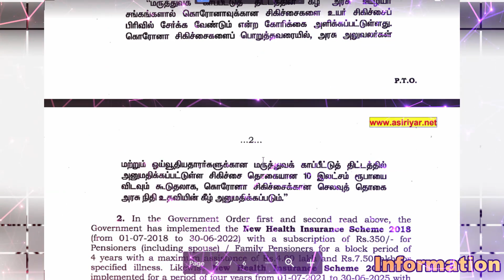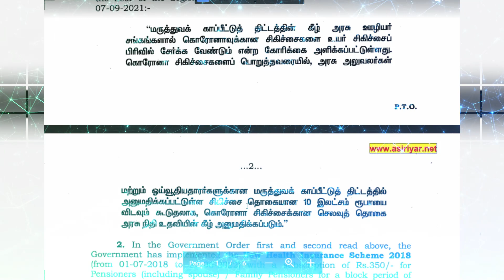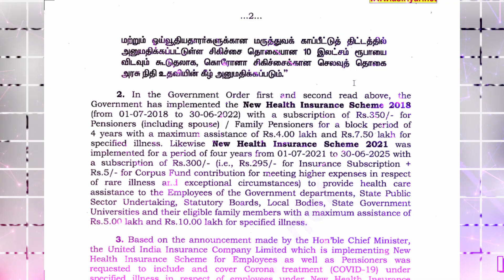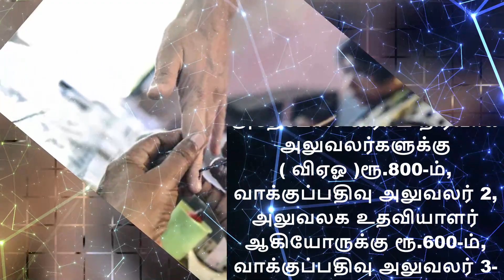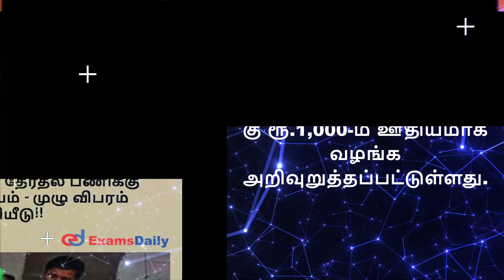தமிழக அரசு அரசாணை வெளியீடு🔥அரசு ஊழியர்களுக்கு வெளியானது 2 சூப்பர் அறிவிப்பு🔥சிறப்பு ஊதியம் அறிவிப்பு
🔥தமிழக அரசு அரசாணை வெளியீடு🔥 அரசு ஊழியர்களுக்கு வெளியானது 2 சூப்பர் அறிவிப்பு🔥அரசு ஊழியர்களுக்கு சிறப்பு ஊதியம்🔥 மருத்துவ காப்பீட்டுத் திட்டம் புதிய மாற்றம்🔥

🔥 “மருத்துவ காப்பீட்டுத் திட்டம்”… தமிழக அரசு ஊழியர்களுக்கு…. வெளியான செம ஹேப்பி நியூஸ்…..!

தமிழ்நாட்டில் உள்ள அரசு ஊழியர்கள், பல பொதுத்துறை நிறுவனங்கள், உள்ளாட்சிகள், பல்கலைக்கழக பணியாளர்களுக்கான மருத்துவம் காப்பீட்டுத் திட்டத்தில் ரூபாய் 4 லட்சம் வரை மருத்துவ சிகிச்சைகள் பெறும் வசதி மற்றும் குறிப்பிட்ட சில நோய்களுக்கான அறுவை சிகிச்சை உள்ளிட்டவைகளுக்கு ரூபாய் 10 லட்சம் வரை காப்பீடு பெறும் வசதி இருக்கிறது. தமிழக அரசின் மருத்துவ காப்பீடு திட்டம் பொதுத்துறை நிறுவனமான யுனைடெட் இந்தியா இன்சூரன்ஸ் கம்பெனி வாயிலாக செயல்படுத்தப்படுகிறது என்பது குறிப்பிடத்தக்கது.

இந்த திட்டத்தில் காப்பீடு கட்டணம் ஆக அரசு ஊழியர்களுக்கு ரூ.300 பெறப்படுகிறது. அதுமட்டுமல்லாமல் புற்றுநோய் அறுவை சிகிச்சை, கீமோதெரபி, கதிரியக்க சிகிச்சை மற்றும் புற்றுநோய் கட்டிகளில் நோய் தடுப்பாற்றல் சிகிச்சை, கல்லீரல், சிறுநீரகம், இதயம், நுரையீரல் மற்றும் எலும்பு மஜ்ஜை மாற்று அறுவை சிகிச்சை, சிக்கலான இதய அறுவை சிகிச்சை, இதய மாற்று அறுவை சிகிச்சை, விபத்து, இதய வால்வு மாற்று அறுவை சிகிச்சை உள்ளிட்ட நோய்களுக்கான சிகிச்சை போன்றவற்றிற்கான மருத்துவ சிகிச்சை பெற நிதி உச்சவரம்பு ரூபாய் 10 லட்சம் ஆகும்.

தமிழ்நாடு முழுவதும் கொரோனா தாக்கம் கடந்த 2 ஆண்டுகளாக அதிக பாதிப்பை ஏற்படுத்தி வருகிறது. இதனிடையில் மாநிலம் முழுவதும் ஊரடங்கு அமல்படுத்தப்பட்டாலும், மக்கள் சேவைக்காக எந்தவித அச்சமும் இன்றி அரசுப் பணியாளர்கள் வேலை பார்த்து வந்தனர். அந்த நேரத்தில் அரசு ஊழியர்கள் தான் கொரோனாவால் அதிகம் பாதிப்படைந்தனர். இதன் காரணமாக அரசு ஊழியர் சங்கம் சார்பாக கொரோனாவுக்கான சிகிச்சை செலவுகளை, மருத்துவக் காப்பீட்டுத் திட்டத்தின் கீழ் உயர் சிகிச்சைப் பிரிவில் சேர்க்க வேண்டும் என்ற தமிழக அரசுக்கு கோரிக்கை வைக்கப்பட்டது. இந்த கோரிக்கையை கருத்தில் கொண்டு உயர் சிகிச்சைப் பிரிவில் கொரோனா தொற்று சிகிக்சை சேர்க்கப்பட்டு இருப்பதாக அரசாணை வெளியிடப்பட்டு உள்ளது..

🔥 குஷியோ குஷி!. தமிழக அரசு ஊழியர்களுக்கு சிறப்பு ஊதியம். வெளியான அதிரடி அறிவிப்பு. !

தமிழகத்தில் வருகின்ற பிப்ரவரி 19-ஆம் தேதி நகர்ப்புற உள்ளாட்சி தேர்தல் ஒரே கட்டமாக நடைபெற உள்ளது. அதனை தொடர்ந்து பிப்.22 ஆம் தேதி வாக்கு எண்ணிக்கை நடைபெற உள்ளது. இதனை முன்னிட்டு மின்னணு இயந்திரங்களில் சின்னம் பொருத்துதல், பூத் சிலிப் வழங்குதல் மற்றும் தேர்தல் கண்காணிப்பு பணிகளில் ஈடுபடும் அனைத்து அரசு ஊழியர்களுக்கும் சிறப்பு ஊதியம் வழங்கப்படும் என்று மாநில தேர்தல் ஆணையம் அதிரடியாக அறிவித்துள்ளது. மேலும் தேர்தல் ஆணைய செயலாளர் நகர்ப்புற உள்ளாட்சித் தேர்தல் பணியில் ஈடுபடும் அரசு ஊழியர்களுக்கு நியமிக்கப்பட்டுள்ள ஊதியம் குறித்த அறிவிப்பை வெளியிட்டுள்ளார்.

அதன்படி தேர்தல் நடத்தும் அதிகாரிகளுக்கு பயிற்சி நாளுக்கு நாள் ஒன்றுக்கு ஊதியமாக ரூ.350 வீதம் 3 நாட்கள் வழங்கப்படும். மேலும் உணவுக்காக ரூ.300 என மொத்தம் ரூ.2,050 வழங்கப்படும். அதேபோல் வாக்குப்பதிவு அலுவலர் 1 & 2, அலுவலக உதவியாளர் ஆகியோருக்கும் ஊதியம் நிர்ணயம் செய்யப்பட்டுள்ளது. அந்த வகையில் வாக்குப்பதிவு அலுவலர்-1-க்கு பயிற்சி.நாள் ஒன்றுக்கு ரூ.250 வீதம் 3 நாட்களுக்கு ரூ.750-ம், ரூ.300 உணவுக்கும், ரூ.250 தேர்தலுக்கு வாக்கு பதிவு மற்றும் வாக்கு எண்ணிக்கை நாட்களுக்கு ரூ.250 மற்றும் தேர்தலுக்கு முந்தைய நாள்ரூ.250 என மொத்தம் ரூ.1,550 அறிவிக்கப்பட்டுள்ளது.

அதேபோல் கிராம நிர்வாக அலுவலர்களுக்கு ( விஏஓ )ரூ.800-ம், வாக்குப்பதிவு அலுவலர் 2, அலுவலக உதவியாளர் ஆகியோருக்கு ரூ.600-ம், வாக்குப்பதிவு அலுவலர் 3-க்கு ரூ.1,550-ம், அலுவலக உதவியாளர் ரூ.600, வரவேற்பு அலுவலருக்கு ரூ.800 வாக்கு எண்ணிக்கை மேற்பார்வையாளருக்கு ரூ.850, வாக்கு எண்ணிக்கை உதவியாளருக்கு ரூ.650, அலுவலக உதவியாளர்களுக்கு ரூ.300 ஊதியமாக நிர்ணயிக்கப்பட்டுள்ளது. இது தவிர வாக்கு எண்ணிக்கையை மேற்பார்வையிடும் நுண்பார்வையாளர்களுக்கு ரூ.450-ம், தேர்தல் பணியில் ஈடுபடும் நுண்பார்வையாளர்களுக்கு ரூ.1,000-ம் ஊதியமாக வழங்க அறிவுறுத்தப்பட்டுள்ளது.